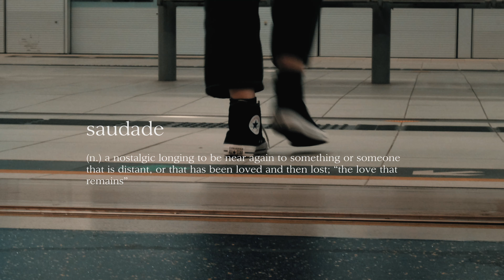Saudade - One Minute Short Film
saudade
(𝘯.) a nostalgic longing to be near again to something or someone
that is distant, or that has been loved and then lost; “the love that
remains”
Written, Directed, Edited by: Katherine Sze
Starring: Kernel Sze, Angela Hung